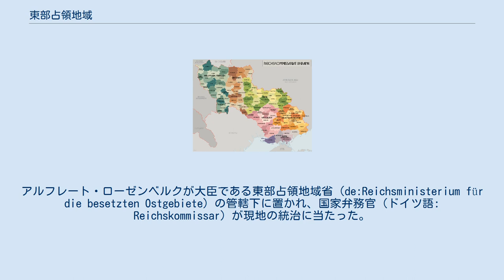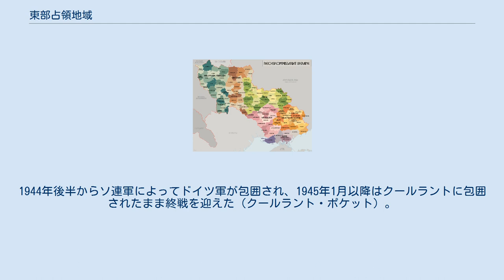東部占領地域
東部占領地域（とうぶせんりょうちいき、ドイツ語: Generalbezirk、またはGeneralkommissariat genannt）は、ナチス・ドイツが独ソ戦以降に占領した地域の区分の総称。
アルフレート・ローゼンベルクが大臣である東部占領地域省（de:Reichsministerium für die besetzten Ostgebiete）の管轄下に置かれ、国家弁務官（ドイツ語: Reichskommissar）が現地の統治に当たった。
 ウクライナの行政区分図 ウクライナ国家弁務官区（ドイツ語: Reichskommissariat Ukraine）は、現在のウクライナの領域の大部分を統治した。
1941年9月に設置されたが、1943年以降はソ連軍によって占領地域を失い、1944年3月には解体された。
 オストラントの行政区分図 オストラント国家弁務官区（ドイツ語: Reichskommissariat Ostland）は、現在のバルト三国、ベラルーシの領域を統治下に置いた。
1944年後半からソ連軍によってドイツ軍が包囲され、1945年1月以降はクールラントに包囲されたまま終戦を迎えた（クールラント・ポケット）。